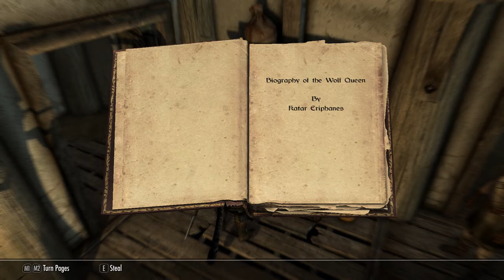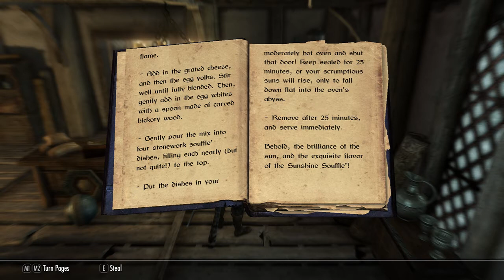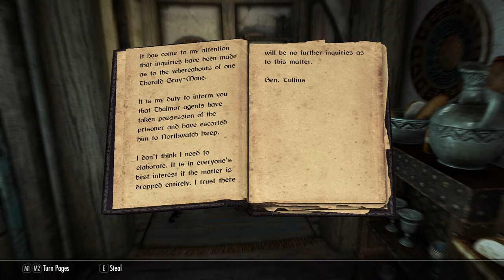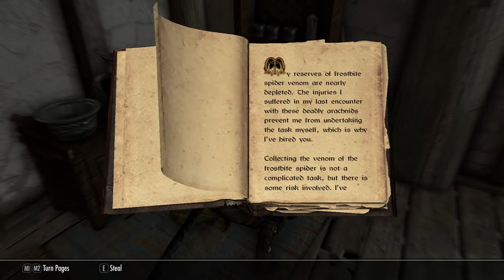Skyrim Pt. 8: Spending so much Time in Whiterun!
And my commentary is admittedly dry and boring.  Then again, this is the first video I made in two weeks since I've been sick and had lost my voice.  In that respect, I'm a bit out of practice.  That and I was running on three hours of sleep when making this episode; so my brain was also dead!  Oh well...